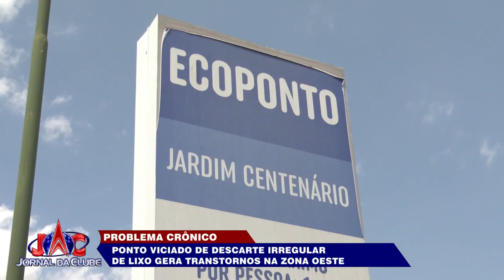Área na Zona Oeste de Ribeirão vira depósito clandestino de lixo +LINK - Jornal da Clube (26/10/23)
Prefeitura realiza constante limpeza na área porém, em poucos dias, todo entulho está de volta.